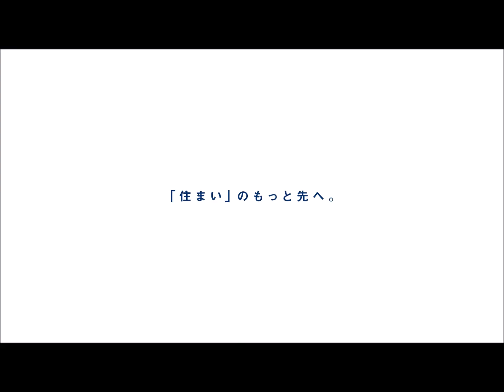鎌ケ谷市東道野辺6期 新築分譲住宅